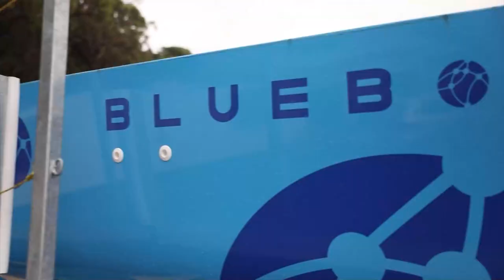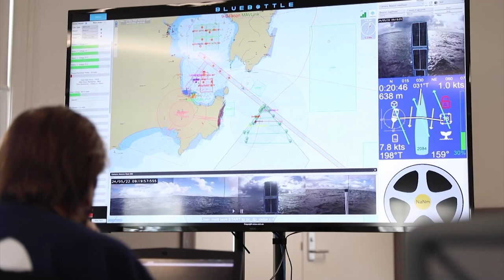Exercise Autonomous Warrior wraps up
Autonomous Warrior 22 (AW22) is a Navy-led Operational Experimentation (OPEX) activity conducted over the period 16-27 May 2022 in the vicinity of Jervis Bay and from several remote sites in Australia and overseas. Conducted against an overarching theme of Remote and Autonomous Systems and Artificial Intelligence (RAS-AI), Autonomous Warrior is the largest unmanned systems OPEX conducted in Australia. In 2022 it provided Australian and international military and industry partners opportunities to demonstrate innovations in autonomous and uncrewed systems and related technologies for use in the maritime and littoral domains, including operations in complex, congested and contested environments.